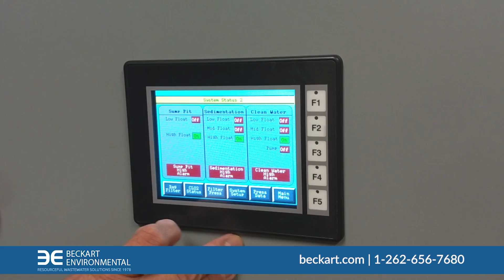Wastewater Treatment Equipment - BECKART - Wastewater Treatment Equipment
Wastewater Treatment and Filter Equipment
Are you a manufacturing business in need of an experienced waste water treatment and filter equipment partner to tackle tough treatment challenges at your plant? Since 1978, businesses have turned to Beckart Environmental, Inc. for expertise, equipment and support that keep you in compliance with cost-effective, efficient solutions. We're all about quality of water for discharge or recycling, and have upgraded many factories for zero-discharge, closed-loop operation, often in conjunction with Beckart's popular Hy-Pack® Filter Press. Since we design, engineer, and manufacture virtually all major components to our systems, customers have the convenience and peace-of-mind of a single, expert supplier always just a phone call away. These skills and resources extend to our tech divisions, where we write the software for the programmable logic controllers that make vital chemical and engineering decisions automatically as well as the human-machine interface panels geared to ease and accessibility. Beckart customers come from many different industries and are of many different sizes. we're also a full-line supplier of treatment chemicals for your specific requirements.  The type of wastewater treatment and filter equipment best suited to your needs will typically depend on the composition and daily volume of wastewater generated onsite.  At Beckart, we are a "relationship manufacturer," long on customer satisfaction above all. Learn more about which wastewater treatment and filter equipment systems are best for you by calling 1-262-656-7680.